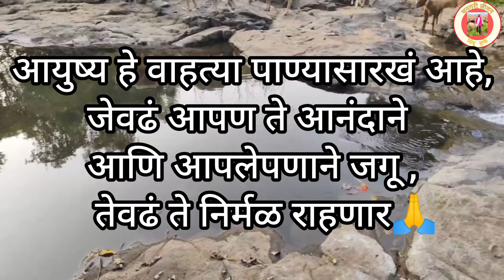अडीअडचणीत गावोगावी सबस्क्राईबरचे वाढते सहकार्य | शेजारच्या गावात बापूच्या वाड्यावर जावून घेतली भेट